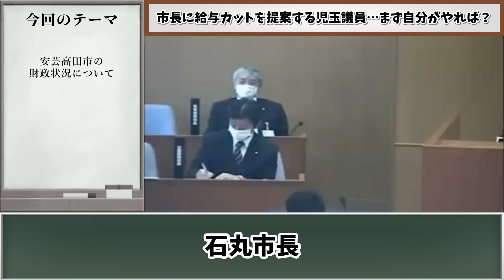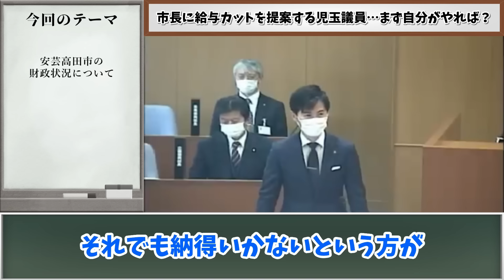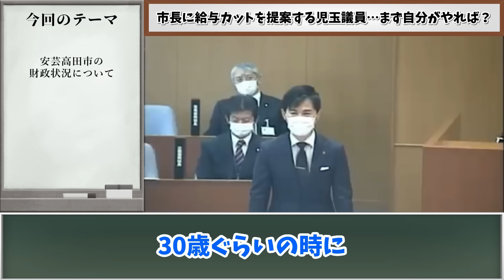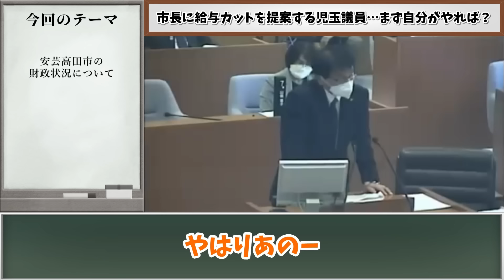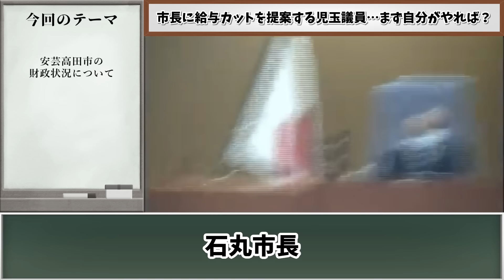【自分がやれ】石丸市長に給与カットを提案する清志会…まず自分がやってみろ！【安芸高田市/石丸市長/清志会】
皆様からのコメント、高評価が動画投稿の励みになります！

◯引用元

▼令和4年第1回定例会（3月）定例会 一般質問　児玉議員（3月7日）

・pixabay様
・Youtube オーディオライブラリ様

VOICEPEAK

当チャンネル内で使用している素材については、各素材サイト様より直接取得しております。
万が一権利侵害等の問題がございましたら、権利所有者様ご本人からご連絡を頂けましたら幸いです。